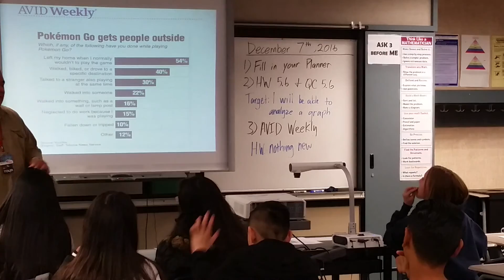AVID Weekly (Math)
Mr. Nakatani does a lesson on AVID Weekly (Math).